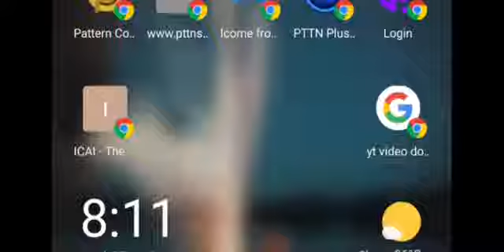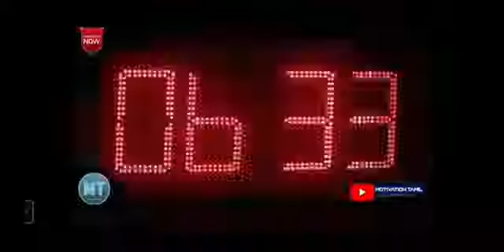தன்னம்பிக்கை மிகவும் அவசியம்